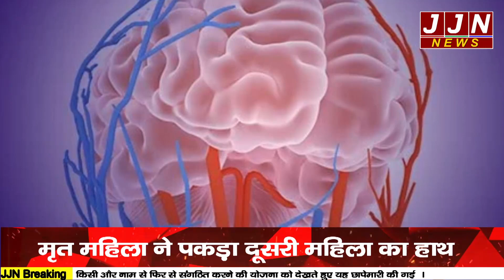अस्पताल ने जिसे किया मृत घोषित, पकड़ा बगल में बैठी महिला का हाथ...और? || JJN News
Research/Script - Neeraj Joshi
VO - Neeraj Joshi
Editor - Sadaat Malik

JJN News Nainital,
JJN News,